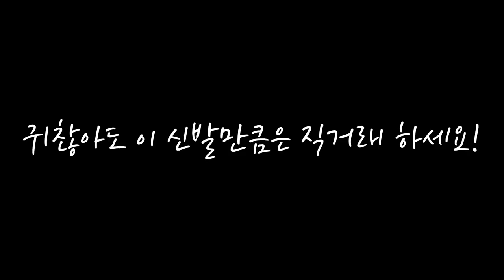완전히 복불복이네! (요즘 신발 뭐삼? #48)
Crocs X Salehe Bembury Pollex Clog Stratus

크록스 X 살레헤 벰버리 폴렉스 클로그 스트라투스

207393-1CN

굽 2.5 cm

it's AUTHENTIC !